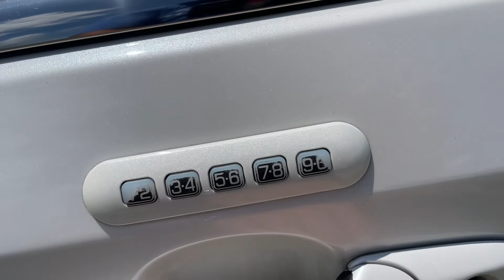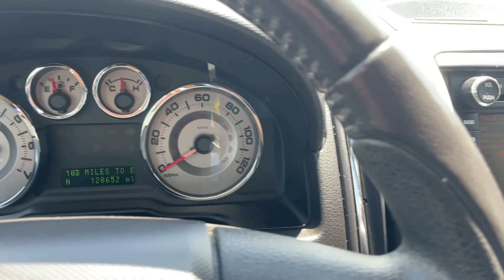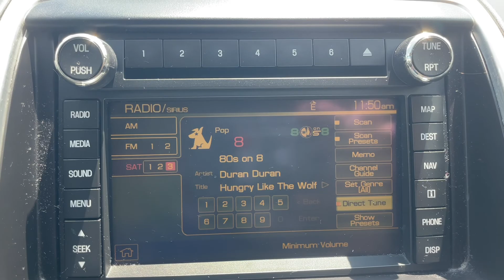2010 Ford Edge Limited